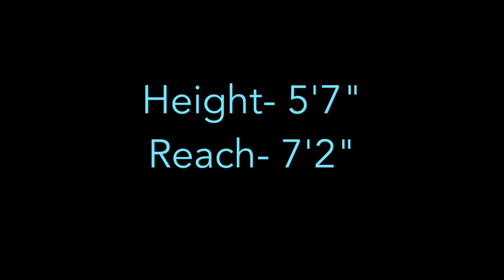Molly Curley, Class of 2017, Libero